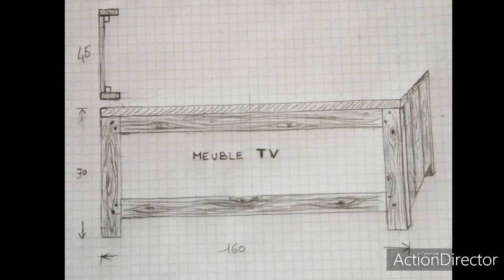Meuble TV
Meuble TV campagnard Ht 65 /160X50 entièrement démontable (Chevillage à tire )